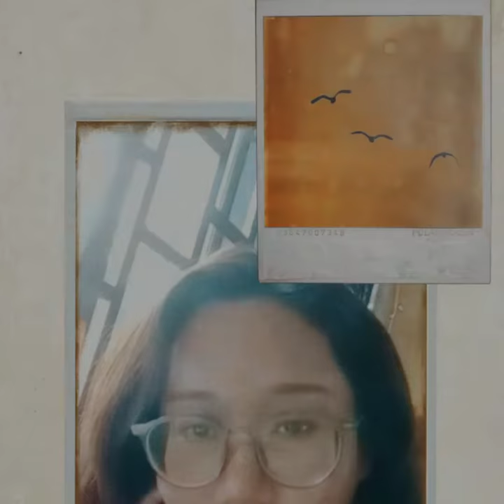Mission control # traveling in there really really go hot air balloon Turkey and night Seoul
Mission control # traveling in there really really go
Enjoying look up sky and night light to eat something that I like
Seoul.